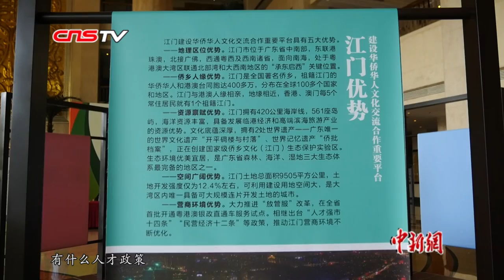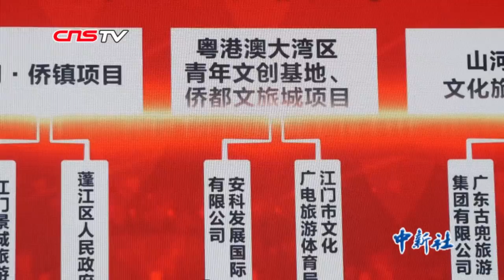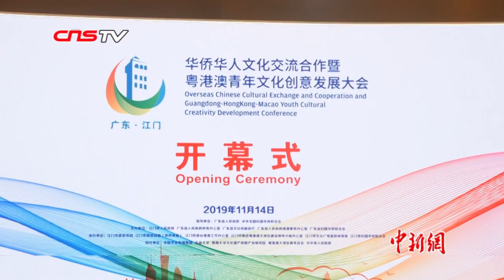粤港澳大湾区青年总会主席：希望青年勇于参与大湾区创业创新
11月14日上午，华侨华人文化交流合作暨粤港澳青年文化创意发展大会在江门开幕。在开幕式上，江门正式启动华侨华人文化交流合作重要平台建设。为进一步推动江门市文旅产业发展，举行了12个涵盖文化旅游、华侨华人和港澳青年投资项目的签约，总投资额超600亿元。同时，粤港澳大湾区青年文创基地正式揭牌。

吴学明表示，他当前所做的便是希望将来能为创业者开发侨乡文化资源打造一个良好的平台。在本次大会上，他与江门签约落地两个项目：投资约16亿元，建设粤港澳大湾区青年文创基地；投资约38亿元，建设侨都文旅城项目。

本次华侨华人文化交流合作暨粤港澳青年文化创意发展大会吸引了近1100人参加，其中海外嘉宾逾830人，国内嘉宾近200人。大会旨在搭建粤港澳大湾区和全球华侨华人文化交流合作平台，促进海内外中华儿女大团结，推进粤港澳大湾区侨务、文化、旅游工作融合发展。